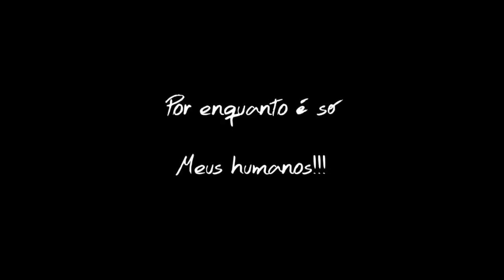Cassius, café & Lucille com Luiz Antonio Lobue